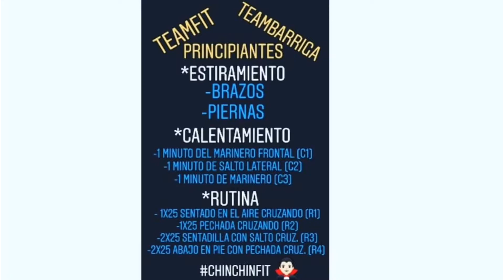Workout at home CHINCHINFIT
Una rutina intensa para mejorar nuestra resistencia muscular.
Esta rutina ayuda consumir mucha energía o calorías, mientras estamos en casa.